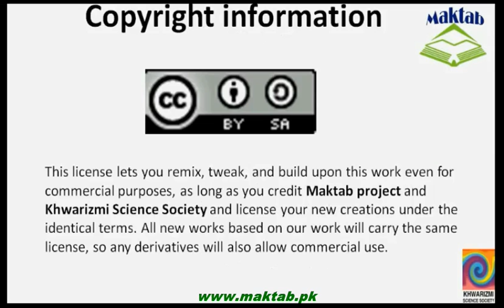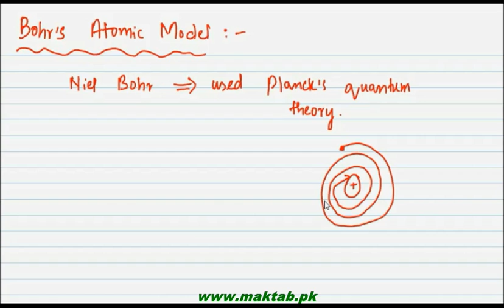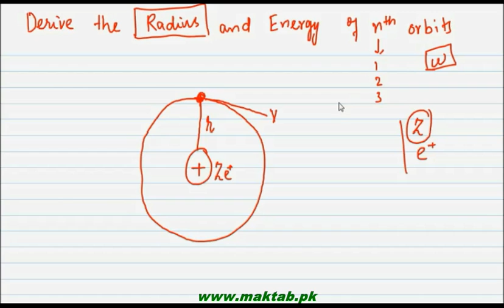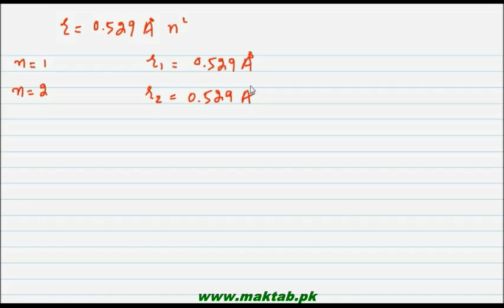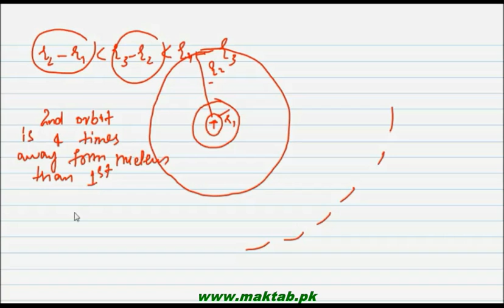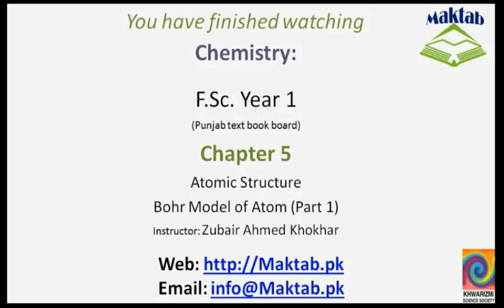FSc Chemistry Book1, CH 5, LEC 9: Bohr Atomic Model (part 1)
This video lecture from  Atomic Structure  (F.Sc. First Year Chemistry) covers the basic postulates of the Bohr’s atomic model and their explanation, driving the expression of radius of an electron in the orbits of Hydrogen Atom. The result suggests that the radius is directly proportional to the square of n (number of shell). Find more e-learning material and educational video lectures in Urdu at maktab.pk. These videos are free to use for promotional and commercial purpose by keeping the credits to Maktab.